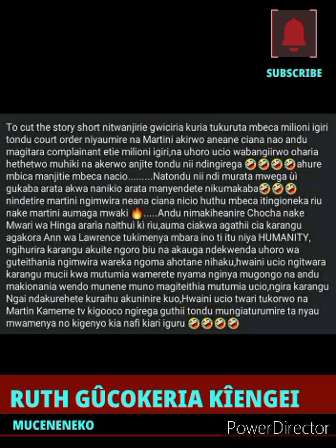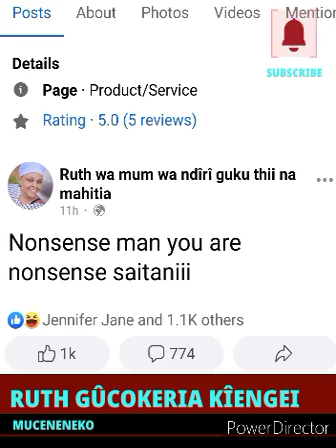RUTH WA MUM KÛRÛA NA KÎENGEI